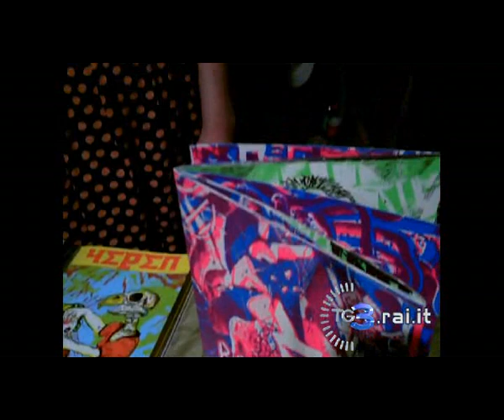Crack! 2012 - Le Dernier Cri: la casa editrice e collettivo di Marsiglia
Le Dernier Cri è una casa editrice/collettivo francese, di stanza a Marsiglia. Presente al Crack! tra gli "ospiti d'onore" della manifestazione, è specializzata in serigrafia di altissima qualità.
Tra gli artisti del collettivo, Marie Pierre Brunel: è lei a raccontare ai microfoni del Tg3web la filosofia di estrema sperimentazione dei prodotti della casa editrice, che ha come scopo - col suo "ultimo grido", di turbare e smuovere le coscienze. Di sconvolgerle e di risvegliarle, mostrando che il senso artistico, estetico, sociale non è solo quello comune, abitudinario.
Il tema del Crack di quest'anno è l'apocalisse, e le Dernier Cri in questo caso non ha avuto bisogno di fare produzioni dedicate al tema: tutte le opere da loro prodotte sono apocalittiche, sono così sperimentali che non trovano posto nei normali mercati della cultura, la loro è una missione senza speranza ma sopratutto per questo, continueranno con la loro opera.